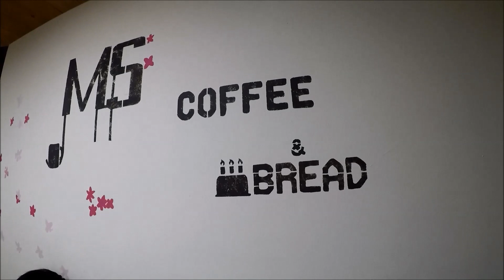วันนี้พาน้องๆกิน ( บิงซู ) ในเกาหลี